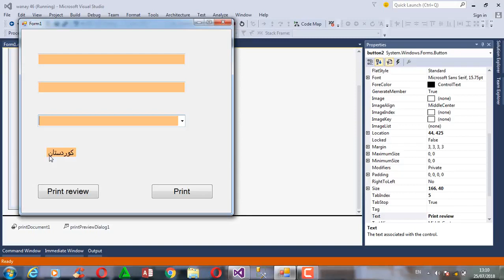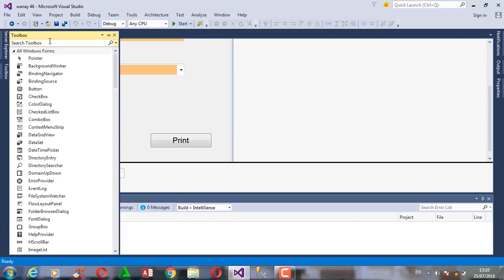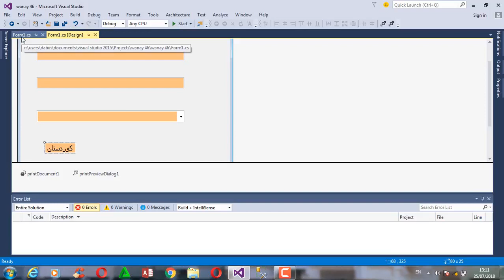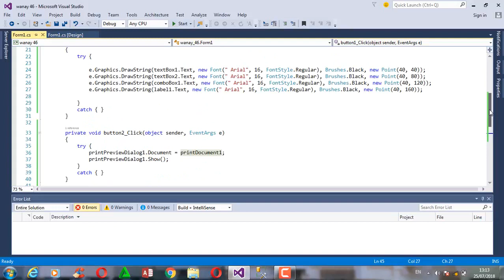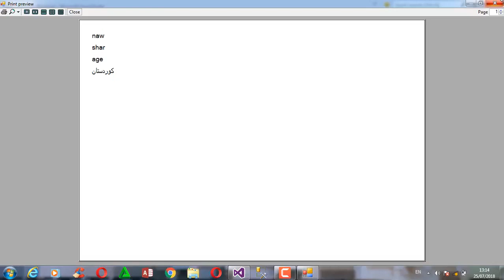فێربوونی زمانی سی شارپ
C# Kurdish -46-  Print Document Textbox and Combobox فێربوونی سی شارپ بە کوردی وانەی چل و شەسەم